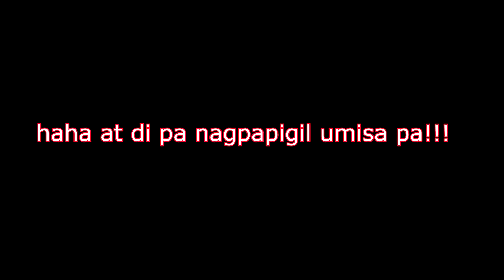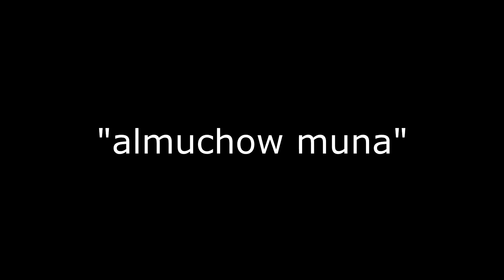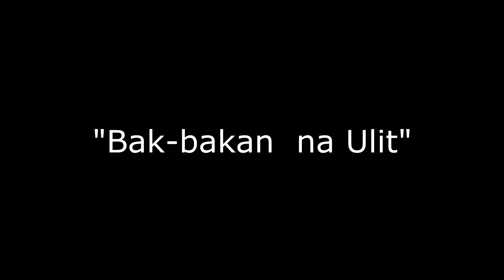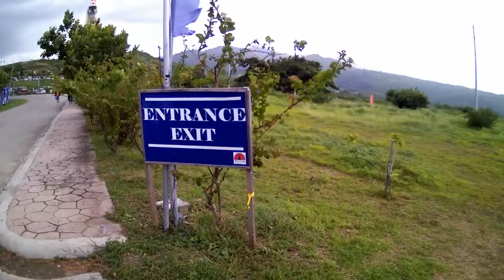Montemaria | Lobo batangas | Funrides | Sjcam | Honda wave cx110 alpha (part1)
Montemaria and Lobo Batangas Sinag Riders funrides! " part1"

Bike; Honda Wave 110 Alpha
helmet; GDR full face